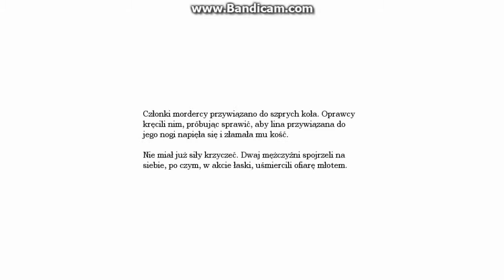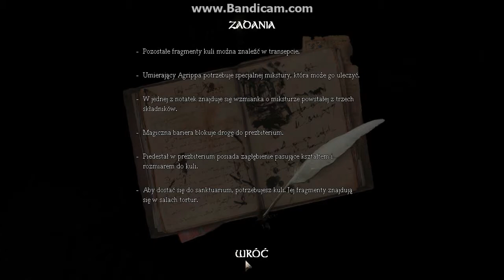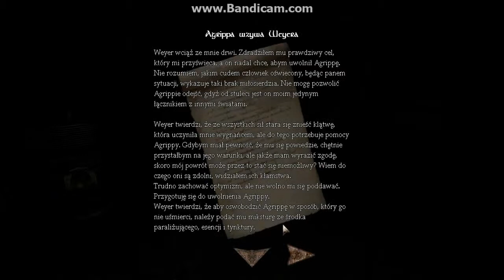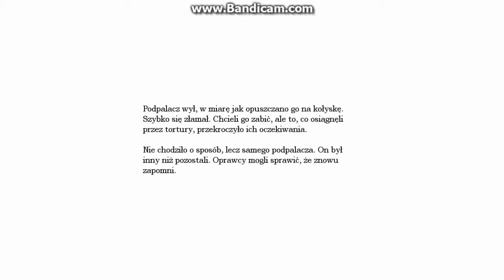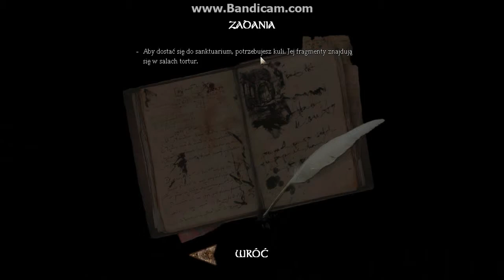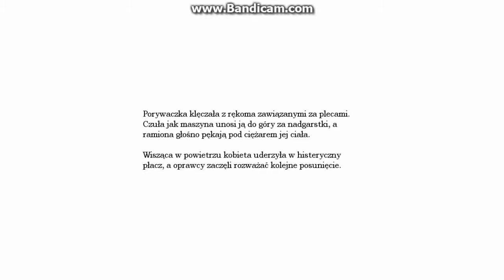Amnesia: Mroczny Obłęd #16 Jeszcze więcej tortur.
Gadam do mikrofonu podczas grania w Amnesia: Mroczny Obłęd.